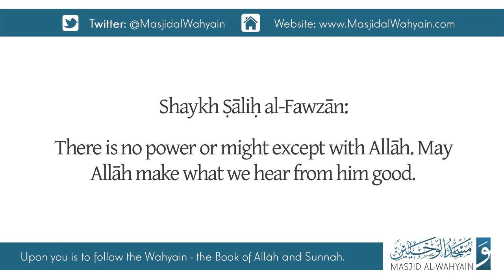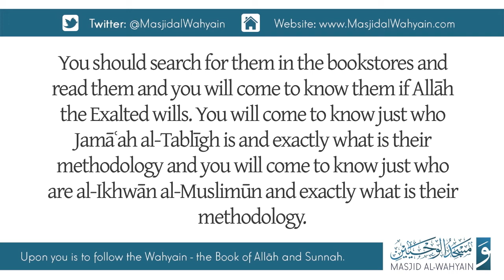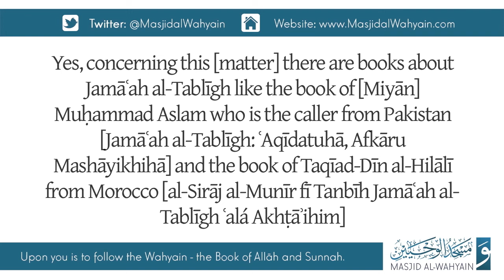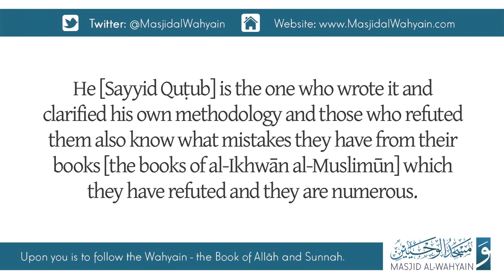Who Are the Salafīs, Ikhwān Al-Muslimīn, Jamāʿah at-Tablīgh? | Shaykh Sālih al-Fawzān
Shaykh Sālih al-Fawzān clarifies who are the salafīs, and also mentions about two innovated groups, Ikhwān al-muslimīn and jamāʿah at-tablīgh and references some books to acquaint ourselves with these two groups and their deviance.